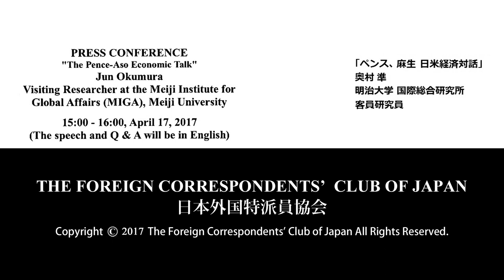Jun Okumura: "The Pence-Aso Economic Talk"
Jun Okumura: Visiting Researcher at the Meiji Institute for Global Affairs (MIGA), Meiji University